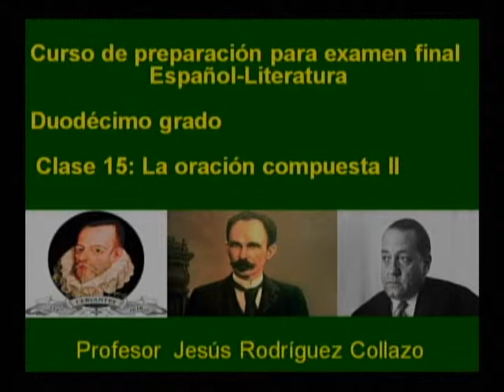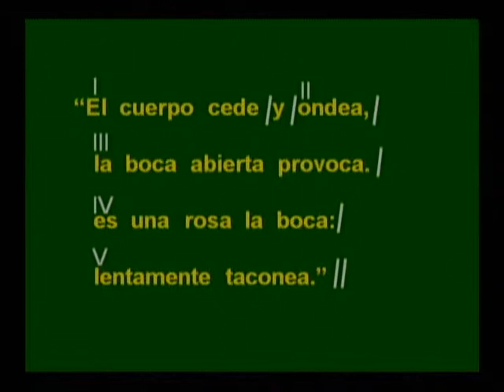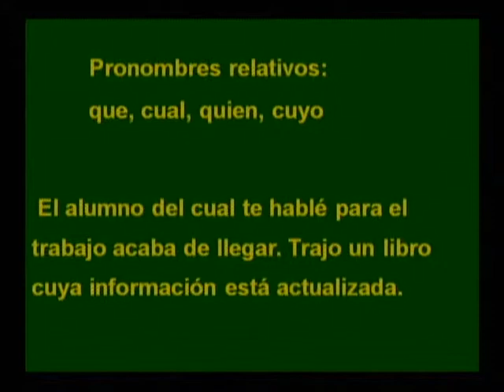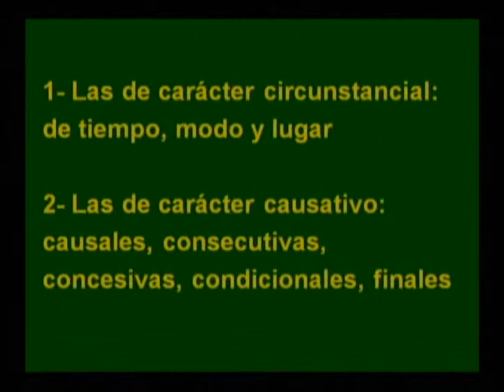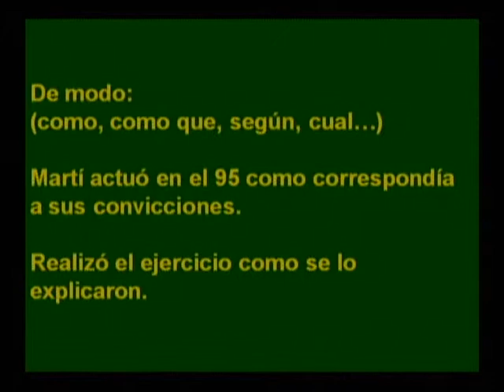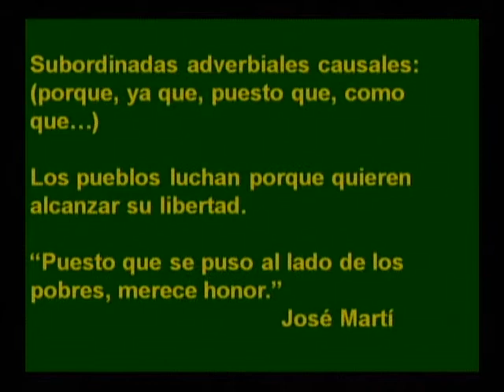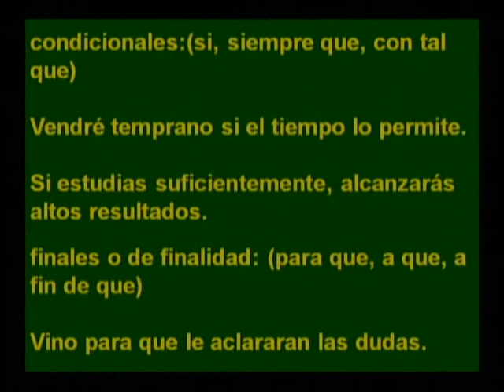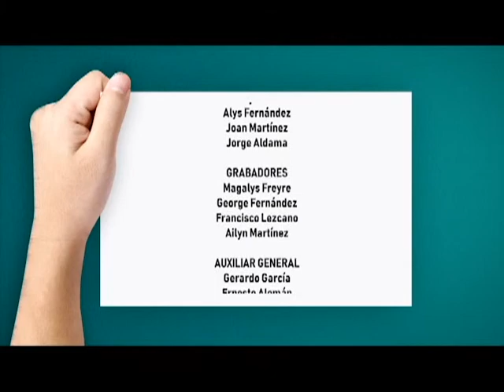REPASO PRUEBA DE INGRESO ESPAÑOL CLASE 15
La oración compuesta. Parte 2